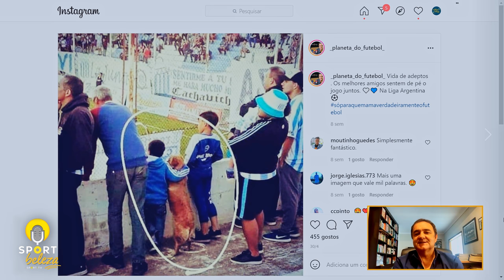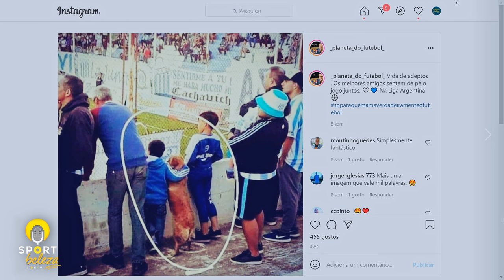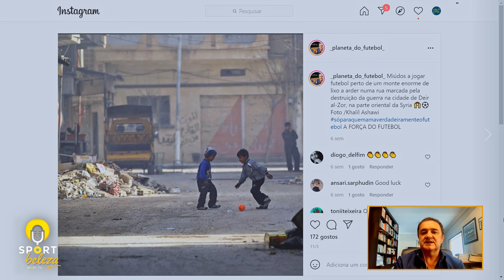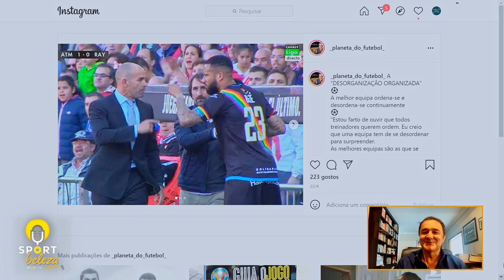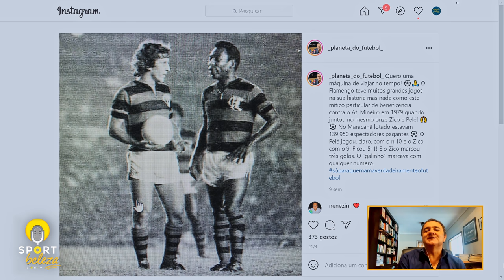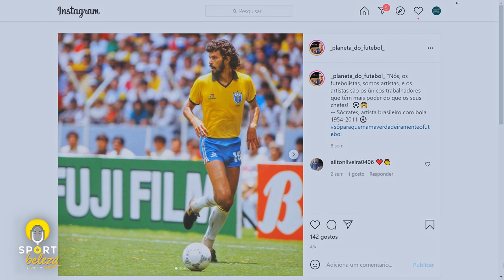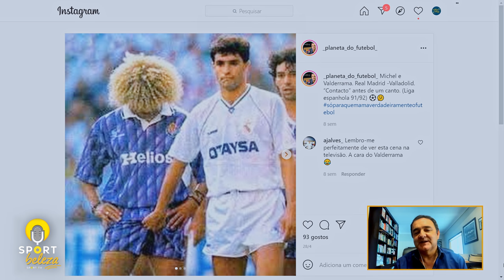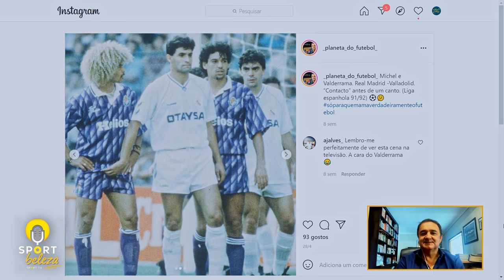Luís Freitas Lobo - "O futebol é o microcosmos da vida em 90 minutos" - Sport Beleza #13